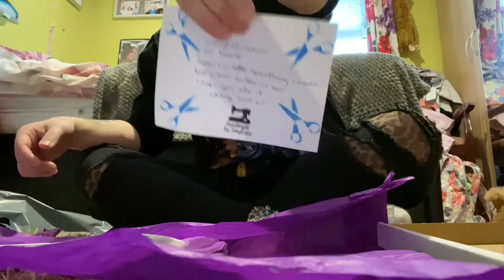A day in the life of a small business owner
Business instagram = @amyroseatouchoffabric